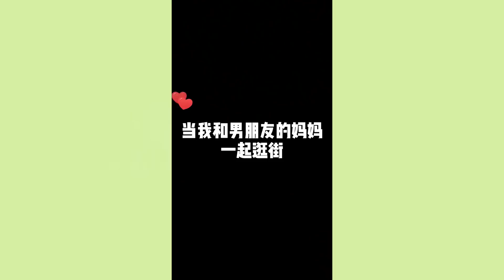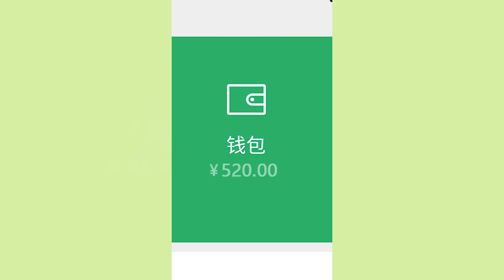【郝一点的日常】男朋友的妈妈对我也太热情了吧！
郝一点比心ID: 89613699
林锡比心ID: 99408944